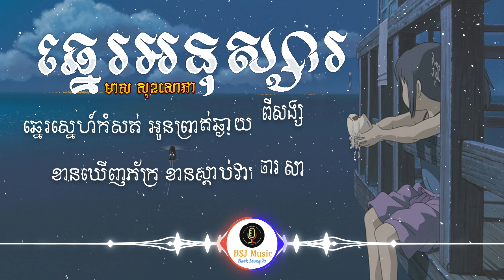ឆ្នេរអនុស្សារ - មាស សុខសោភា [ Official Audio Lyrics ]